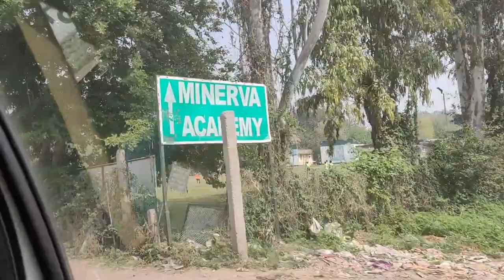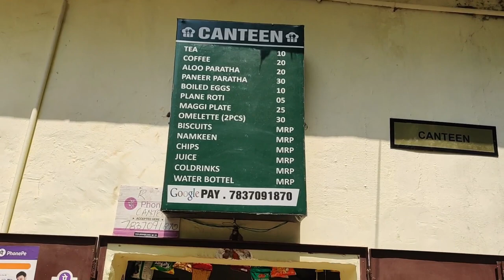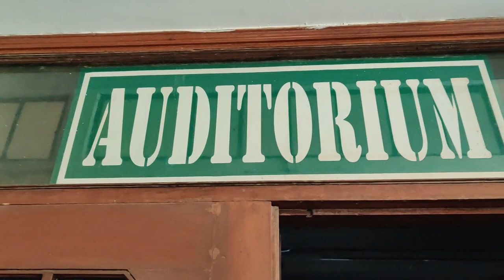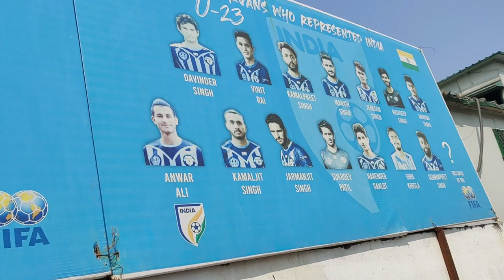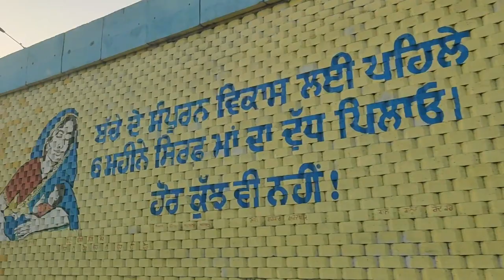Vlog: Visit to @minervaacademyfootballclub How to Apply? Facilities given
Instagram handle of Indie Kop -

Welcome Everyone,
In this video I have covered everything that you need to know about Minerva Academy. I tried to ask every little question so that it gets easier for anyone who is looking forward to applying for the same. This also covers every little facility that the Academy provides and a lot of information related to coaching certification as well.

Thanks to Minerva academy and the entire staff who welcomed me to their space with open arms. Hands down One of the best projects that I have ever done.